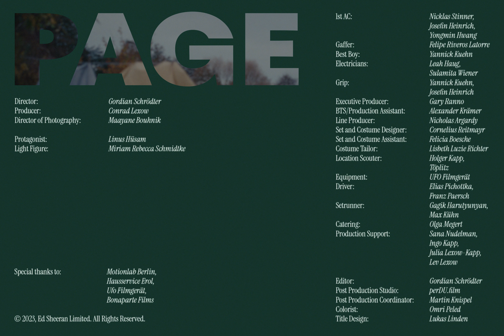Ed Sheeran - Page (Fan Created Music Video) [Germany]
"Page is a song about the emotional state you experience after a separation. The longing part you try to overcome, try to fight. With the music video we want to ask what we actually long for in that state. The person themselves? The connection you had? Yourself in that state?

Longing for relationships is a fundamental humane thing, so we were more than happy to have been given the opportunity to visualise this. Working with a set of incredible talents we shot the clip over three days on the outskirts of Berlin in various environments. As we wrap up, a sincere thank you extends to everyone who played a part, offered support, and shared their valuable input. Thank you Ed for this amazing song and initiative." - Gordian Schrödter & Conrad Lexow

Follow Gordian Schrödter...

Follow Conrad Lexow...

Director: Gordian Schrödter
Producer: Conrad Lexow
Director of Photography: Maayane Bouhnik
1st AC: Nicklas Stinner, Josefin Heinrich, Yongmin Hwang
Gaffer: Felipe Riveros Latorre
Best Boy: Yannick Kuehn
Electricians: Leah Haug, Sulamita Wiener
Grip: Yannick Kuehn, Josefin Heinrich

Executive Producer: Gary Ranno
BTS/Production Assistant: Alexander Krämer
Line Producer: Nicholas Argardy

Protagonist: Linus Hüsam
Light Figure: Miriam Rebecca Schmidtke
Set and Costume Designer: Cornelius Reitmayr
Set and Costume Assistant: Felicia Boesche
Costume Tailor: Lisbeth Luzie Richter
Location Scouter: Holger Kapp, Töplitz
Equipment: UFO Filmgerät
Driver: Elias Pichottka, Franz Paersch
Setrunner: Gagik Harutyunyan, Max Kühn
Catering: Olga Megert
Production Support: Sana Nudelman, Ingo Kapp, Julia Lexow-Kapp, Lev Lexow

Editor: Gordian Schrödter
Post production studio: perDU.film
Post production coordinator: Martin Knispel
Colorist: Omri Peled
Title Design: Lukas Linden

Special thanks to:
Eric Chambers
Motionlab.Berlin
Hausservice Erol Potsdam
UFO Filmgerät
Bonaparte Films

Page Lyrics:

I’m a half-read story
I was fine on the shelf
Why did you take me down?
As if I needed your help
No prior warning
No one to catch when I fell
Now that you’re not around
I’m not doing so well

Do I look like a monster,
Underneath all my skin?
I wanna cut all this open
Til I’m feeling something
Now I’m tracing the cracks
So I can let the light in
I’m in love with the ghost of you

Better luck next year
There’s nothing left here
Why am I constantly searching feeling unsettled?
Living in hell pretending it’s heaven
Head spin
Maybe I’m destined to be
Always lonely, alone, a loser, pathetic
Maybe tomorrow will be better

But I’m stuck on the page

Better off in the fire
Now I feel like the fool
Haunted by desire
For a moment of glory
I would risk all I am
I look at what we had

Now I’m chasing the cracks
Til I can let the light in